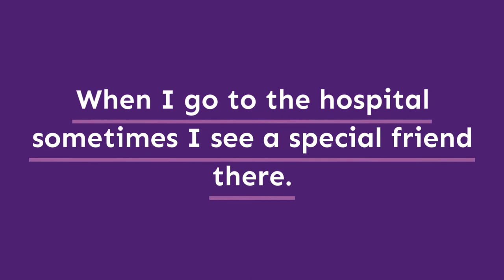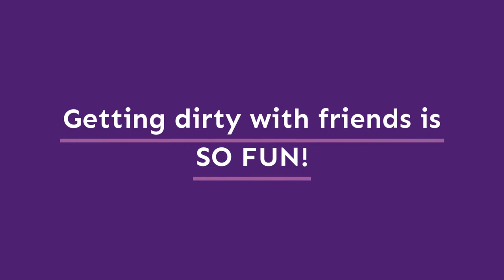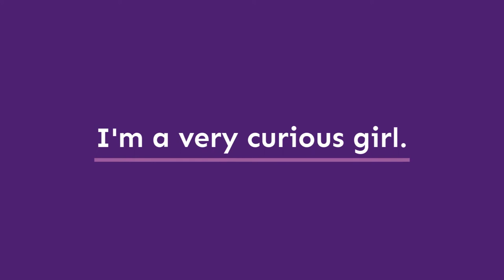Project Canine Virtual Therapy Dog Visit with Jazz Great Dane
Meet Jazz Great Dane. She is one of our certified therapy dogs.

To spend more time with Jazz go to her Instagram

Be sure to subscribe to our channel and also click on the bell in the upper right hand of your screen to be notified when new virtual therapy dog visit videos are posted.

Images were provided by Jazz's handlers. All rights are reserved.